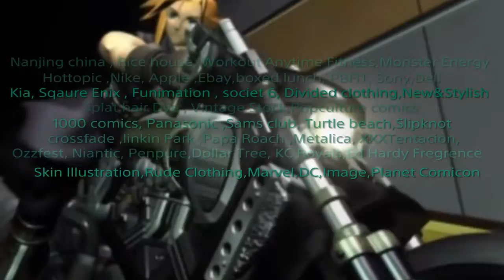Final Fantasy VII Is Sephiroth controling Jenova's actions (Fan Theroy)